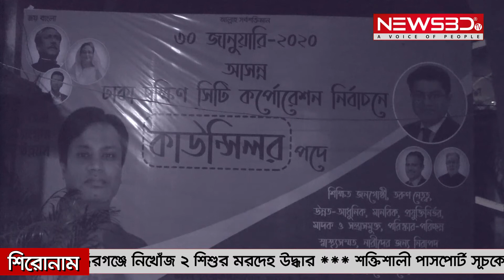নিউজবিডি’র মুখোমুখি কাউন্সিলর প্রার্থী মোহাম্মদ আসাদুজ্জামান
নির্বাচন কমিশনের ঘোষণা অনুযায়ী আগামী ৩০ শে জানুয়ারি ঢাকা সিটি কর্পোরেশন নির্বাচন। নির্বাচনে বাংলাদেশ আওয়ামী লীগের দলীয় মনোনয়ন পাওয়া ঢাকা দক্ষিণ সিটি কর্পোরেশনের ২১ নং ওয়ার্ডের কাউন্সিলর প্রার্থী মোহাম্মদ আসাদুজ্জামানের নিউজবিডিকে দেওয়া একান্ত সাক্ষাৎকার..